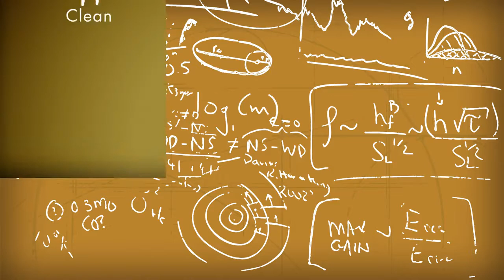3000 Mile Myth - 30 Sec